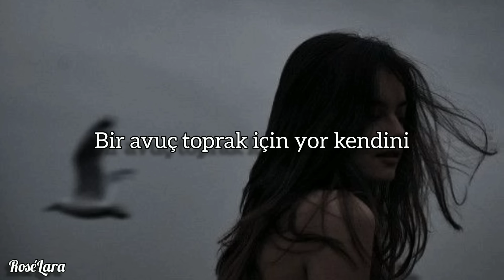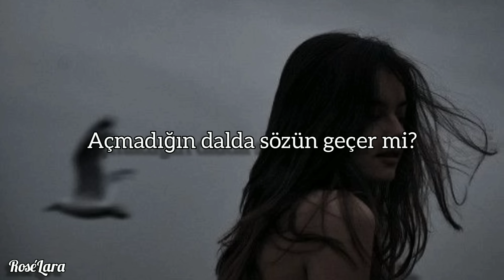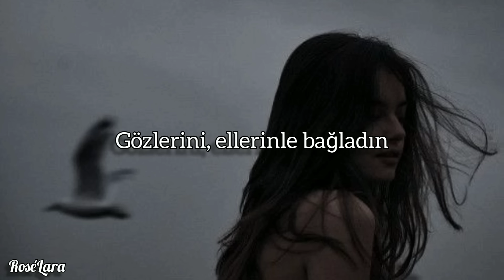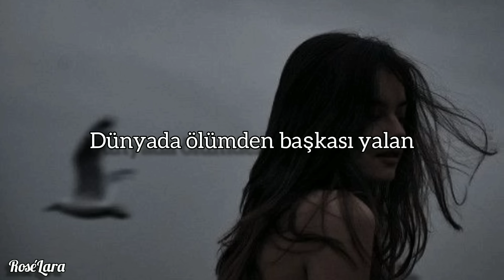Tuğba Yurt - Yalan 🖤 (Sözleri)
Geri döndüren gördün mü geçmişi
Boşa soldurdun o nazlı gençliği
Bir avuç toprak için yor kendini
Dünyada ölümden başkası yalan

Zaman kendine benzetmez herkesi
Hesapsız açar baharlar pembeyi
Açmadığın dalda sözün geçer mi?

Sitem etme, haberi yok dağların
Gözlerini, ellerinle bağladın
Faydası yok, geç kalınmış figanın

Yalan, başkası yalan
Yalan, başkası yalan
Yalan, başkası yalan